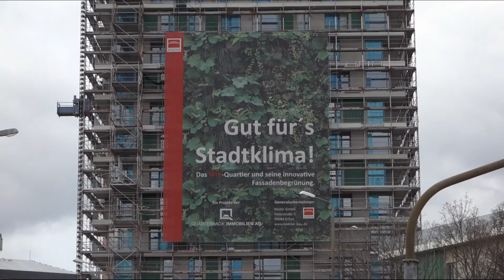ERFURT-5.2.2022-12- Ö.D.E.- FAZIT : !!! GUT FÜR'S STADTKLIMA !!!